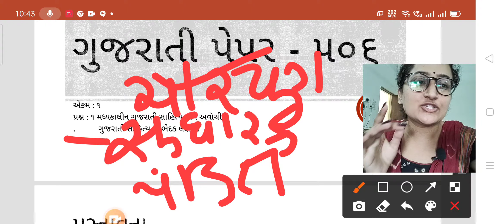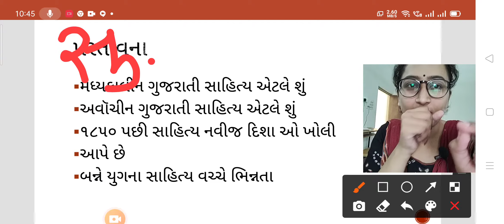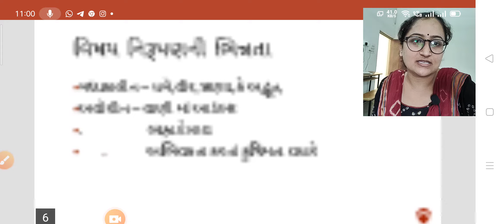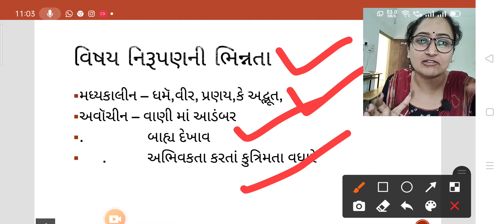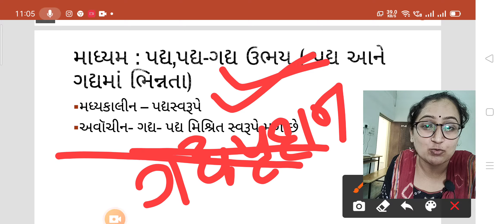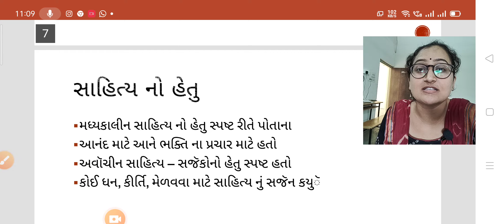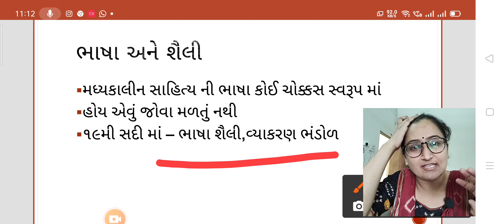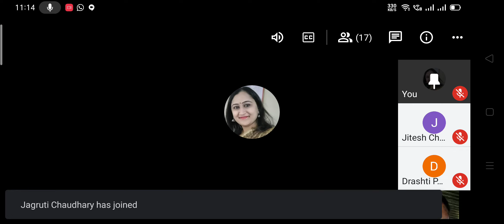18 September 2020